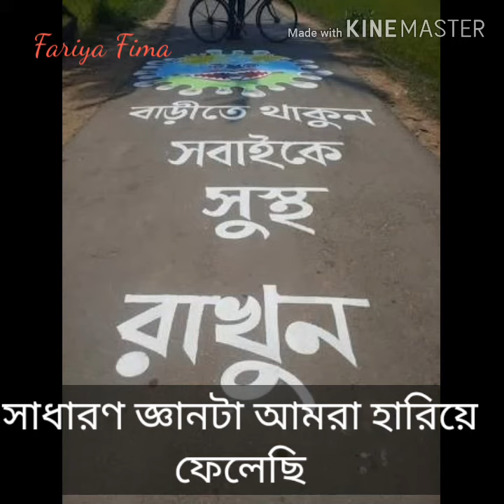আমরা হয়তো বা এত সস্তা মহামারী চাইনি...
🏠 STAY HOME🏠
        👉 COVID- 19✅
শহরের কাকগুলো আজ ক্ষুধার্ত।।
রাস্তার কুকুরগুলো ও আজ হাহাকার করছে।।
অসহায় মানুষদের আর্তনাদে ছেয়ে যাচ্ছে পৃথিবী।।
টিভি চালু করে মৃত্যুর সংখ্যা হিসাব করা আর জানালার পাশে দাঁড়িয়ে একটি সুস্থ ভোরের অপেক্ষা করা ছাড়া হয়তো কিছুই করার নেই আমাদের।।
আমাদের কল্পনাশক্তি এতটা তীব্র নয়, তাইতো আমাদের অসচেতনতা আজ আতঙ্কে পরিণত হয়েছে।।
আমরা হয়তো এতটা সস্তা মহামারী চাইনি, মৃত্যুর সংখ্যাটা হয়তো কোটি দেখতে চেয়েছি।।
আমরা যে অনেক বড় মাপের শিক্ষিত।।
আমরা বিলাসদ্রব্যর দোকানে জ্ঞান অর্জন করতে যাচ্ছি।।
জ্ঞান অর্জনের জন্য আপনজনদের মৃত্যু এ আর এমন কী?
এত জ্ঞানের মাঝে সচেতনতা নামক সাধারণ জ্ঞানটা আমারা হারিয়ে ফেলেছি।।
প্রবলভাবে বিবেকবোধকে গলা টিপে হত্যা করছি প্রতিনিয়ত।।